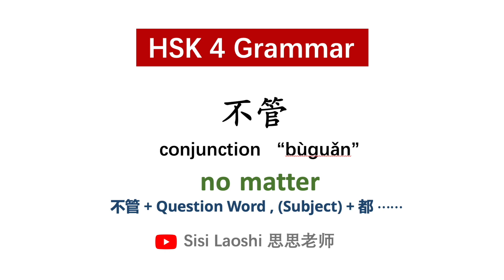Learn Chinese HSK4 Grammar 不管 bùguǎn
Hello everyone, my name is Sisi. You can call me Sisi Laoshi.

You can also find other Chinees HSK levels in my Youtube channel with explaination and sentences.

Hope these videos can help you with your Chinese study.